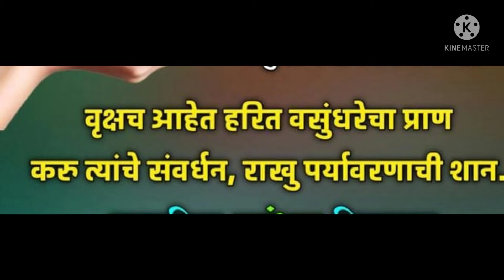World Earth Day Slogan🍀🍀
Earth day slogans